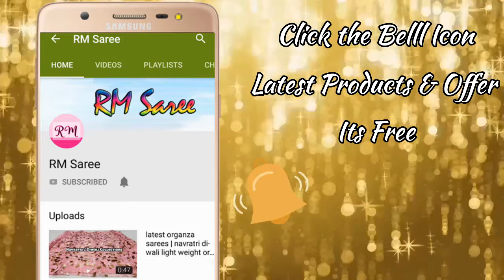Pure cotton sarees | handloom sarees | blouse designs | ep-19| RM Saree | Chennai Shopping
cotton saree blouse design ideas for office
latest cotton sarees
elegant cotton sarees
Karthigai Deepam

RM Saree Exclusive-  Khadi, Banarasi, Kanchi, Linen, Cotton, Kota & Designer Sarees

Follow me in social media networks